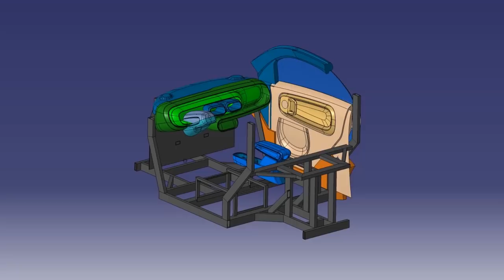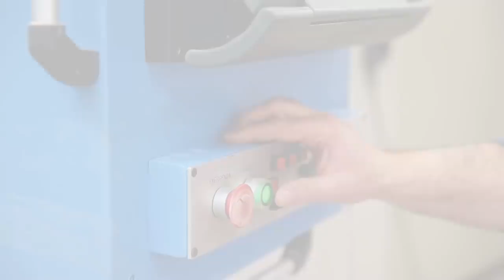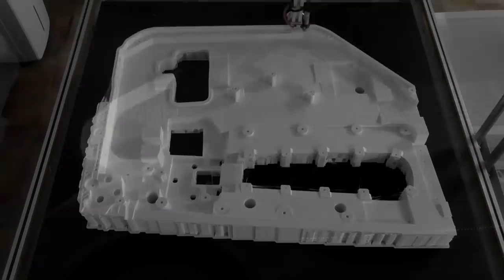LSEV - 3D Printed Electric Car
Introducing the LSEV a customisable 3D printed car.

Printed in Polymaker Industrial materials, featuring 6 grades of Polyamide and 2 grades of TPU